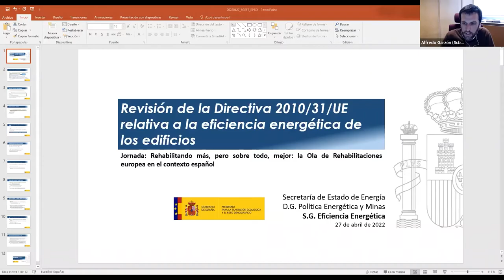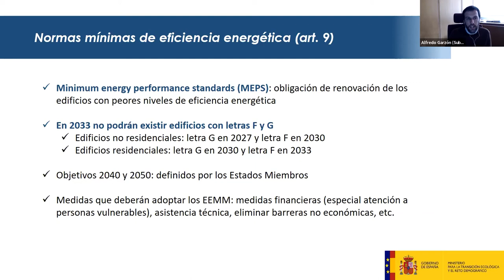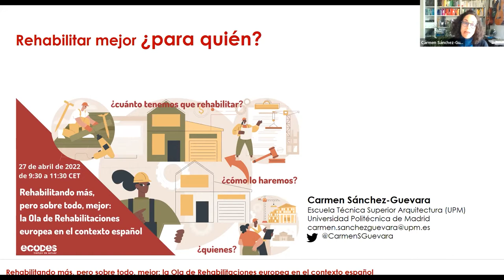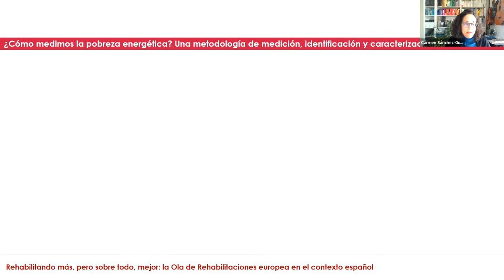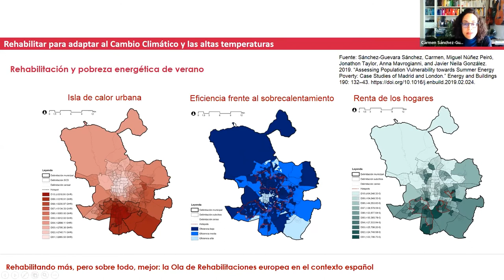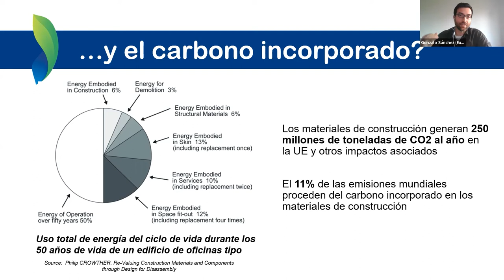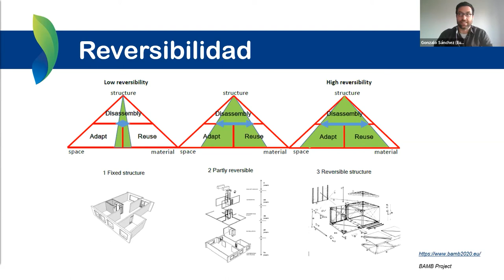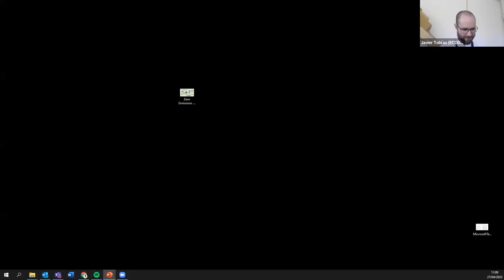Webinar | La Ola de Rehabilitaciones europea en el contexto español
Charlamos con expertos en la estrategia europea de rehabilitación sobre rehabilitación energética para contrastar el punto en el que estamos y el horizonte hacia el que debemos caminar para alcanzar un parque de edificios de cero emisiones en 2050.